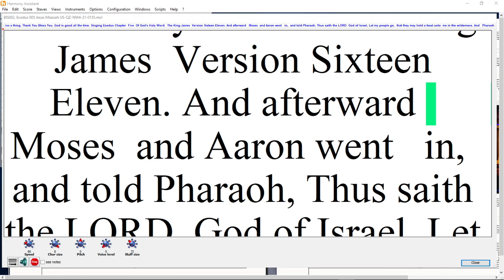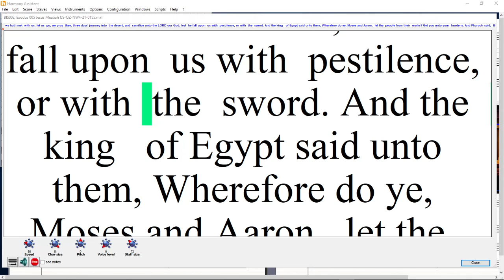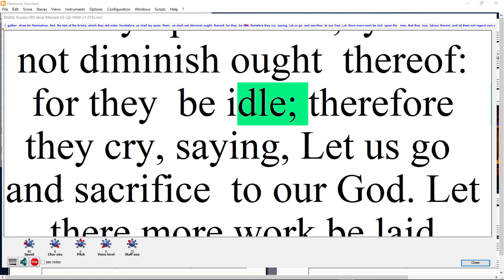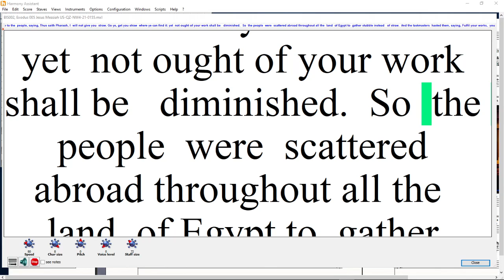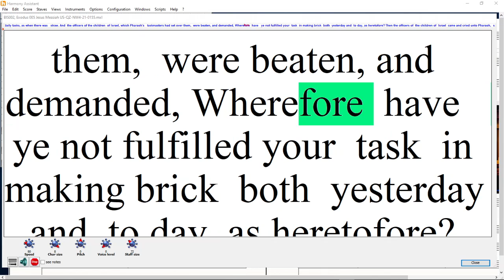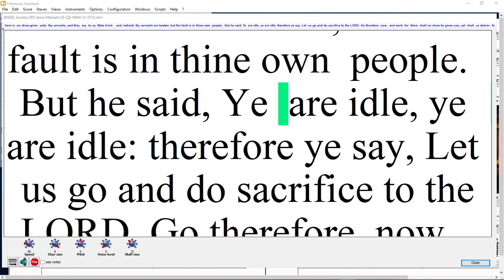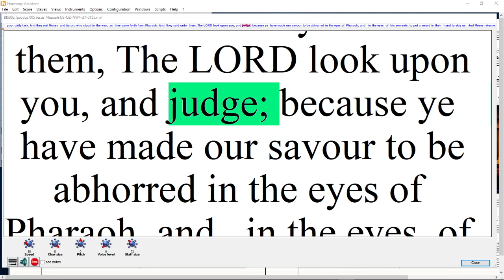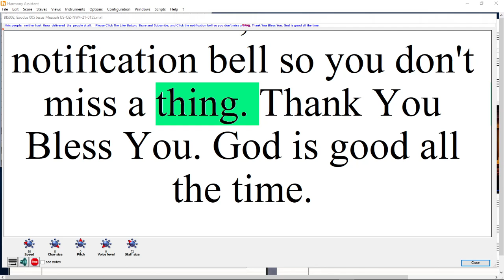BIS21 002, Exodus 005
Praying Praying Singing Singing Worshipping the living GOD.